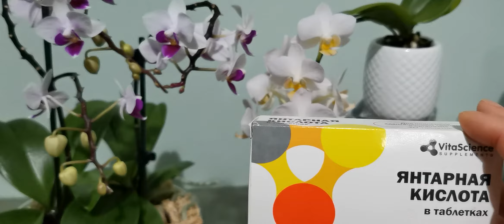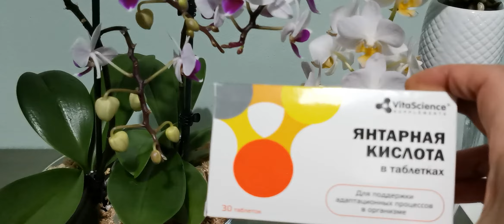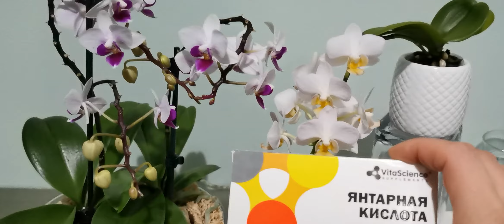持續開花的蝴蝶蘭，花蕾長不停！09/02/2022